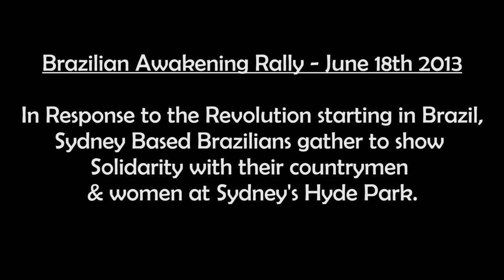Brazilian Awakening Rally, Hyde Park, Sydney - June 18th 2013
In response to the largest protests in decades starting in Brazil, Sydney Brazilians gather to show solidarity with their countrymen & women at Sydney's Hyde Park.